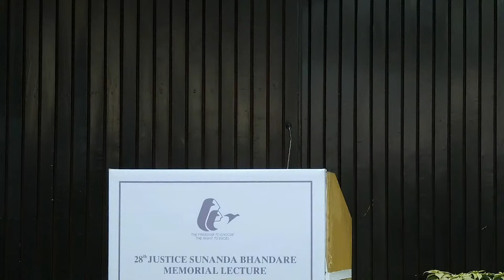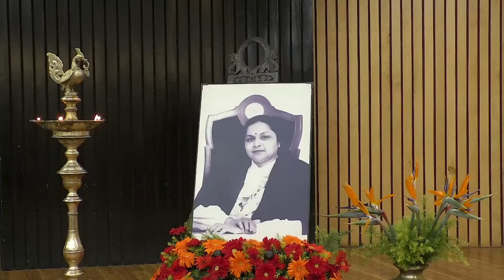28th Justice Sunanda Bhandare Memorial Lecture by Justice B V Nagarathna